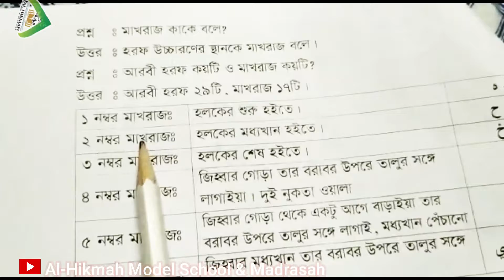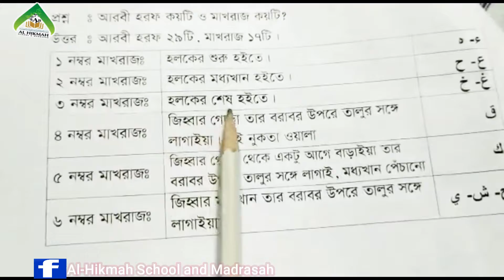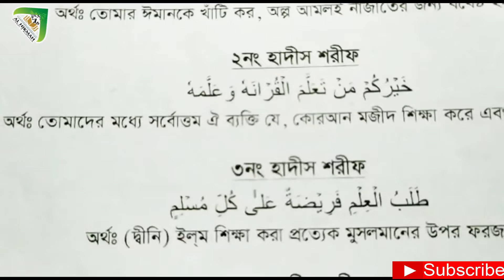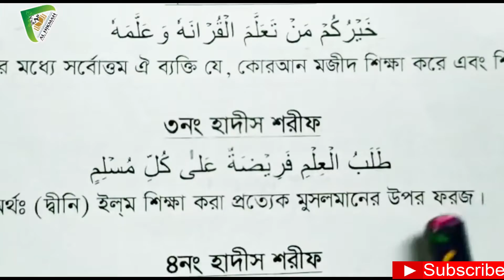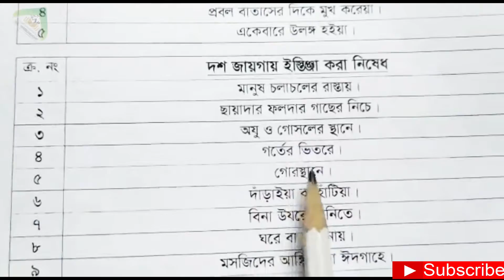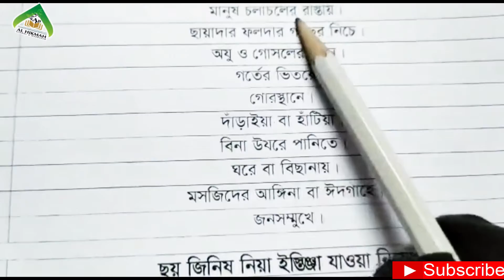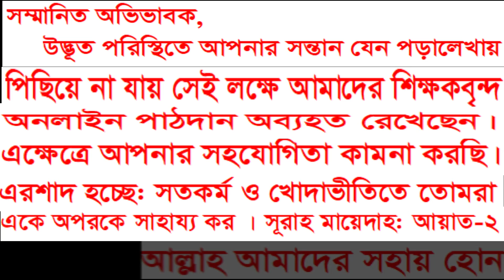Class: Play || Arabic || 20/04/2020 || English Version || AL-Hikmah Model School and Madrasah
Class Teacher: Aeysha Akhter